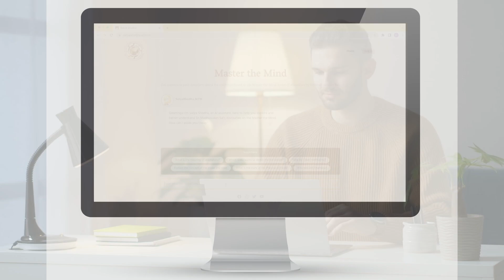Satya Shodha (Search for Truth) || AI for Spirituality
Satya Shodha (Search for Truth) by Sri Sathya Sai Premamrutha Prakashana represents a sophisticated and innovative new tool, offering seekers relevant and insightful responses to their inquiries, conveniently accessible at their fingertips.

This AI assistant empowers individuals to enrich their understanding of Sanātana Dharma through the teachings of Sri Madhusudan Sai and embark on a journey of self-discovery and spiritual growth.

Official websites of the Healthcare, Nutrition and Education missions -